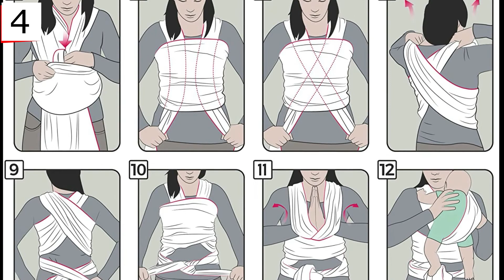👶LOS 5 MEJORES FULARES PORTABEBÉS👶LOS MEJORES CALIDAD PRECIO DISPONIBLES EN AMAZON]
🛒 Links para comprar online los productos: 🎁:
► 1. BOBA
► 2. MAKIMAJA PORTABEBÉS
► 3. PICCOLORGANICS
► 4. LALENI
► 5. QIGOBA

🥇COMO TRABAJAMOS:
• ESTE TOP ESTA HECHO SEGÚN EL ESTUDIO DE DOS VARIABLES, LA CALIDAD Y EL PRECIO DE CADA PRODUCTO, POR ELLO, PODREIS VER QUE NORMALMENTE CUANTO MÁS ALTO ESTA EL PRODUCTO EN EL TOP, MÁS BARATO ÉS. AUNQUE NO NECESARIAMENTE SIEMPRE ES ASÍ YA QUE, HAY OCASIÓNES EN LAS QUE NUESTROS ESTUDIOS CONCLUYEN QUE HAY PRODUCTOS BARATOS DE GRAN CALIDAD. ESPERAMOS QUE DISFRUTEIS, OS DESEAMOS UNA BUENA COMPRA👍